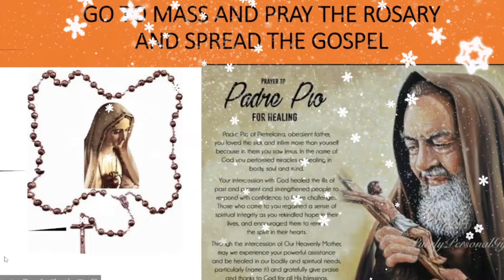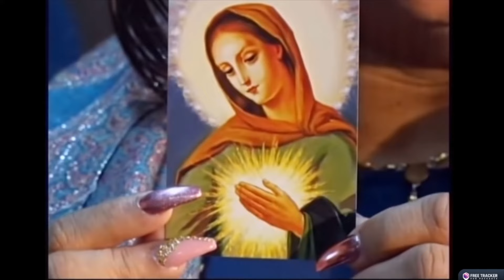GOD IS LOVE- FR. JIM BLOUNT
CATHOLIC SANCTUARY
EWTN
f

Priestlyconsecration.com

Amen
Amen

Hail Mary

Glory be